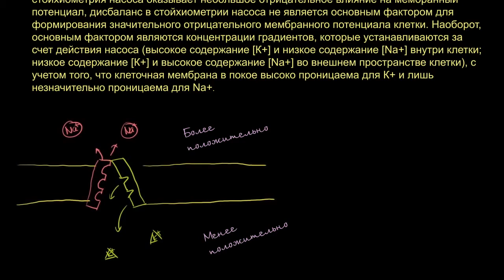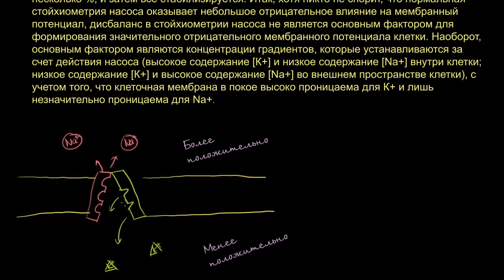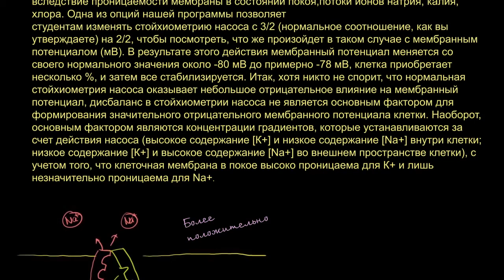Поправка к видеоролику, посвященному натрий-калиевому насосу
Correction to sodium and potassium pump video